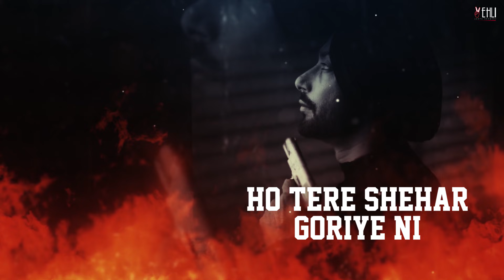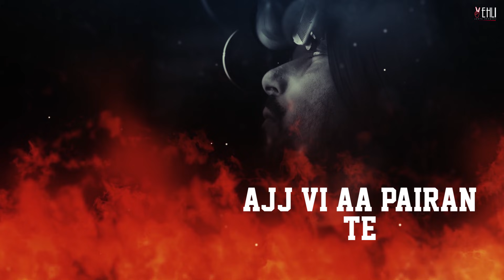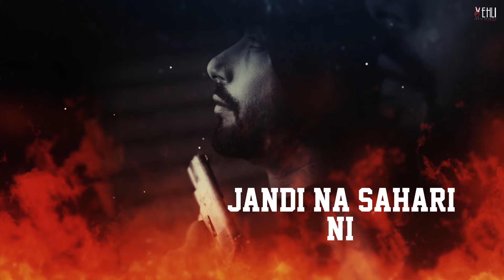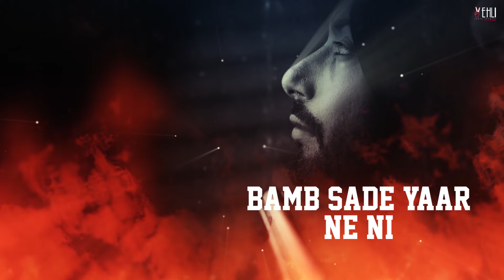Gaza Kid (Lyrical Video) | Gopi Waraich | Straight Outta Punjab | Punjabi Songs 2021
Vehli Janta Records & Manpreet Johal Presenting "Straight Outta Punjab" By "Gopi Waraich feat Tarsem Jassar"

Gaza Kid
Singer: Gopi Waraich
Lyrics: Tarsem Jassar